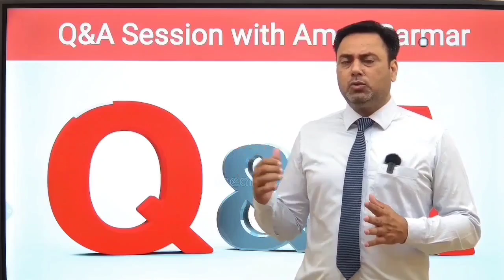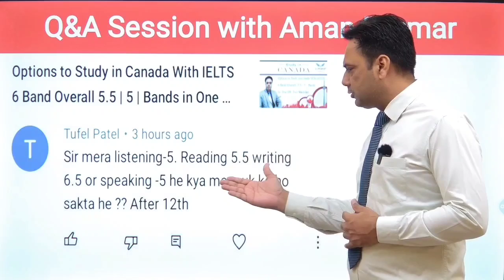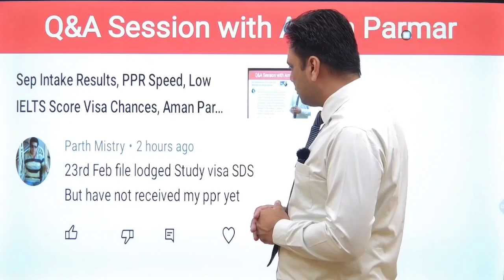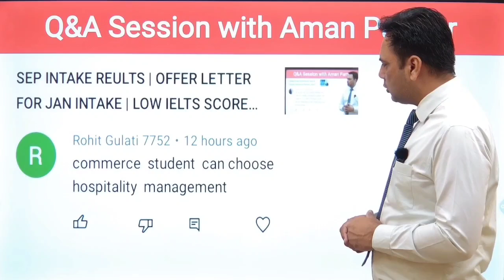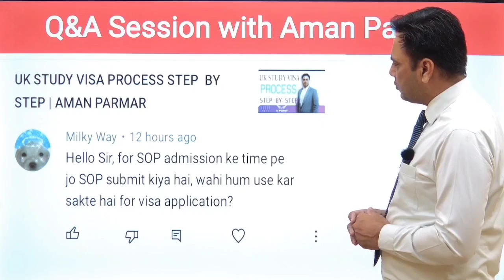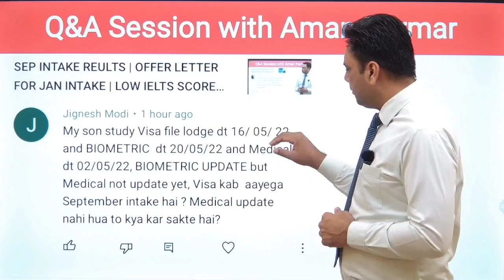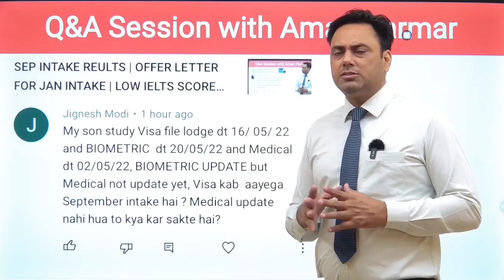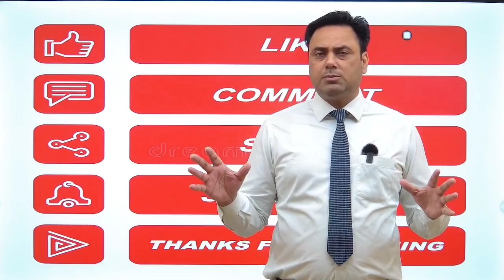Sep Intake Results Pending Files | ppr speed | Offer Letter For Jan Intake | Low ILETS Score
1. Get Offer Letter in short span of time
 2. Free Visa Filling and Lodgment
 3. Fastest Application Processing
 4. Dedicated Study Visa Counsellor
 5. Visa filling by Migration Lawyers
 6. 24/7 support